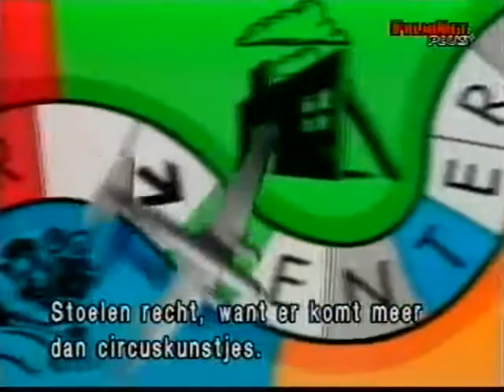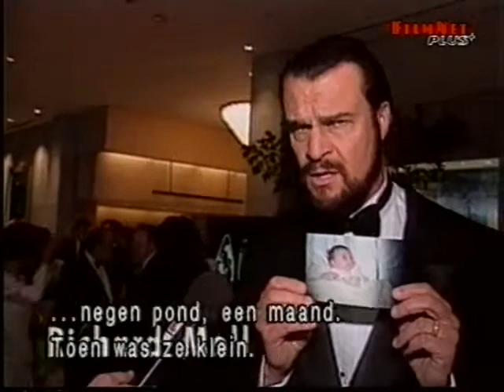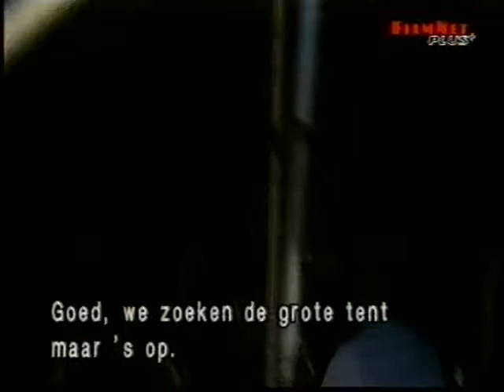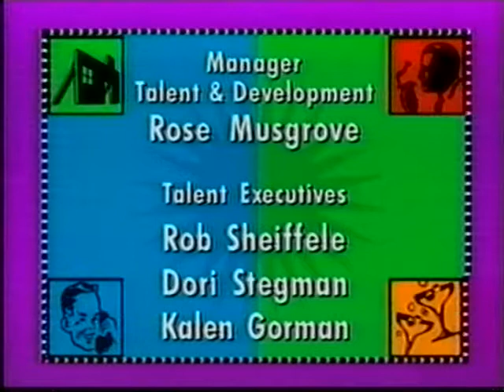Filmnet Plus FYE (1995)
Programma over acteurs, films en artiesten van toen ter tijd met Herbie Hancock en Macaulay Culkin. Uit 1995.